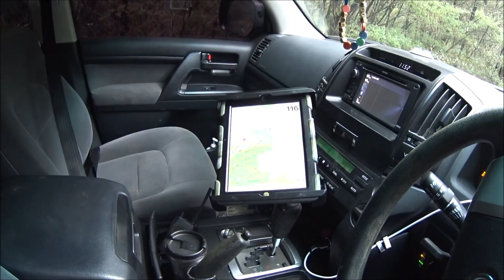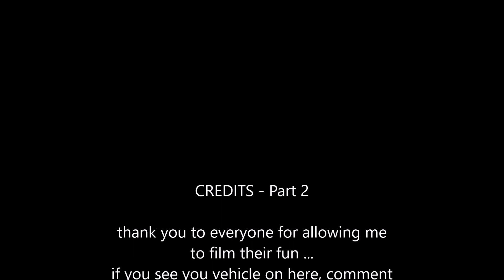Drifta DFCE2019 DAY DRIVE video PART 2 - Barrington Tops - S2 Ep 9 - Jun 2019 stresslesscampmore !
We attended the Drifta DFCE2019 ( Drifta Fan Camping Event ) up at Camp Cobark again in May this year and what a top weekend had by all.
Beautiful weather, great people and fantastic atmosphere for everyone involved.
We did a day run on Saturday up into Barrington Tops National Park and surrounding state forests and what a cracker of a day.

I've done this day trip over two parts - just so it wasn't too long in one.
Part 2 is here now and Part 1 is up on here already so be sure to check it out if you haven't already.

It was a wet, muddy and all very slippery and we had a ball.

All the cars involved, 11 in total, made it back no drama's - with only one broken fan belt and one tyre off the bead so they all did really well considering the wet sloppy mesh we traversed.

Big thank you to those on the trip who allowed inclusion in filming.
Huge thank you to Kaito for organising the trip and to Steve and Kez for allowing Chloe and I to ride along in his 200 series Cruiser.

A special thank you to patrons - Jeff Bonner and also Robert from Australian Camping and Four Wheel Drives. Your support is greatly appreciated.